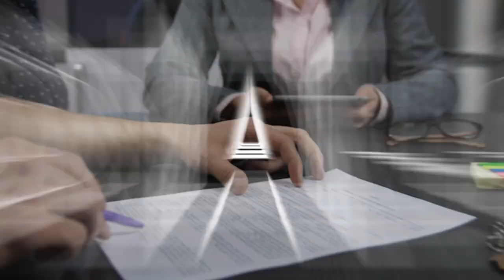Looking To Buy A Home In Germany? New Subsidy Program Could Help!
00:00 - Intro
00:30 - Home ownership for families
01:27 - Climate Protection
02:34 - Who can apply for the KFW programme?
03:21 - What are the income limits for the new subsidy?
04:32 - Additional requirement for new construction
05:25 - How much is the subsidy?

Ghar in Germany is a mortgage broker focussed on bringing you the best deal on your German home loan – matching your requirements. What we do:
compare rates from over 650 banks and financial institutions, get the best possible deal for our clients AND be as transparent as possible with you

Ajay is a certified home loan consultant and the founder of gharingermany – He is fueled by his passion of helping others to achieve their goals in terms of buying real estate here in Germany. With his vast experience in buying properties for himself as well as financing for others, Ajay is equipped with the necessary experience from both sides of the fence: being financed and financing clients.

What drives him, is bridging the gap – not only between the German banking system and his clients who are looking for a home loan, but also between two cultures. You will find him on several groups posting answers to common expat-questions.